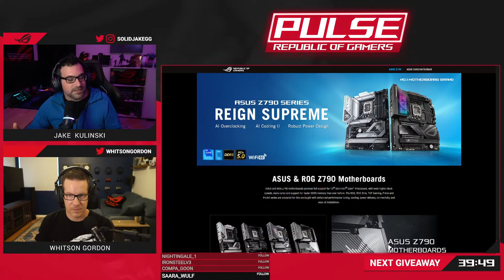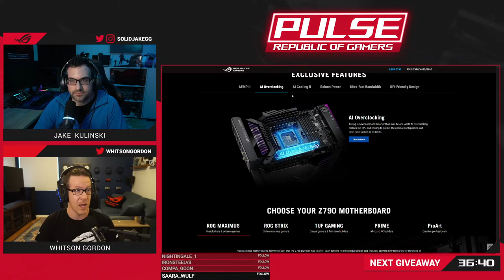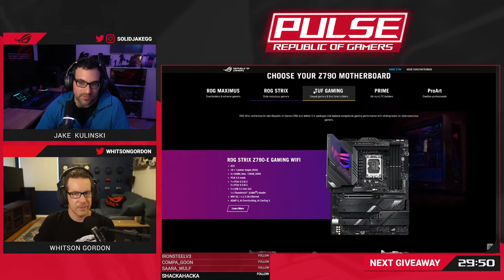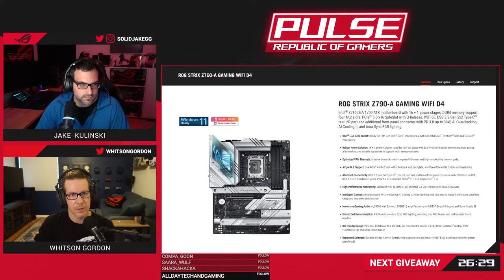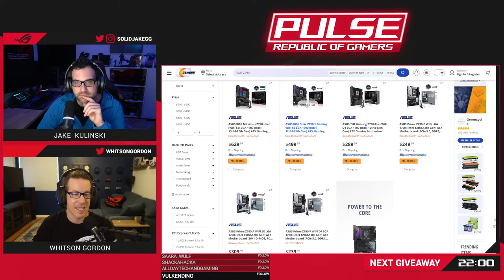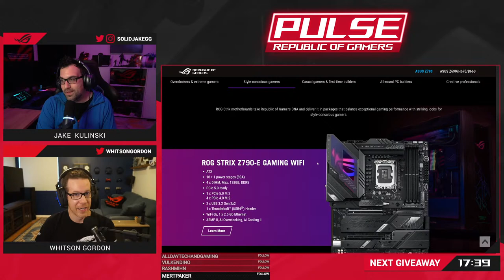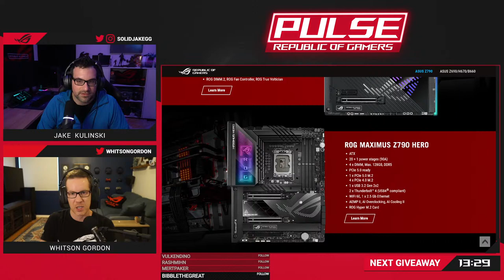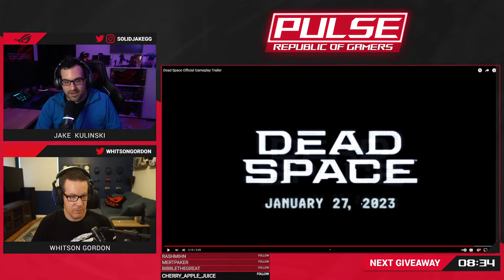New Intel CPUs and motherboards incoming!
Jake and Whitson check out the new Z790 motherboards and discuss this weeks biggest gaming news.